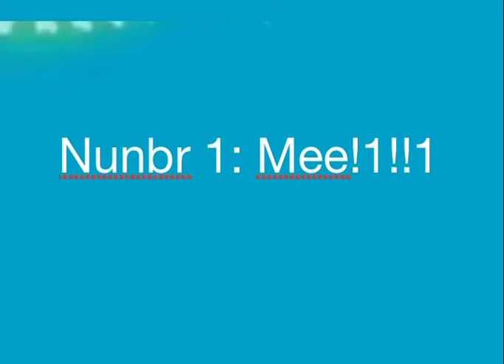Top five hottest skins